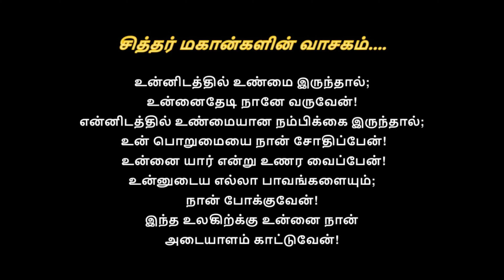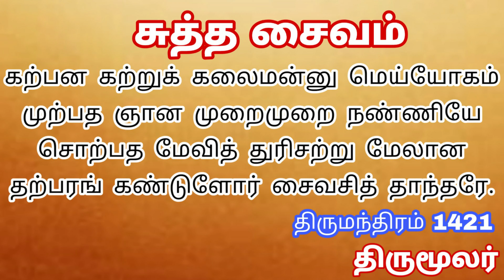திருமந்திரம் 1421 || சுத்த சைவம் || கற்பன கற்றுக் கலைமன்னு மெய்யோகம் || Thirumanthiram 1421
1421. கற்பன கற்றுக் கலைமன்னு மெய்யோகம்
முற்பத ஞான முறைமுறை நண்ணியே
சொற்பத மேவித் துரிசற்று மேலான
தற்பரங் கண்டுளோர் சைவசித் தாந்தரே.

(This video support to phone and laptop)